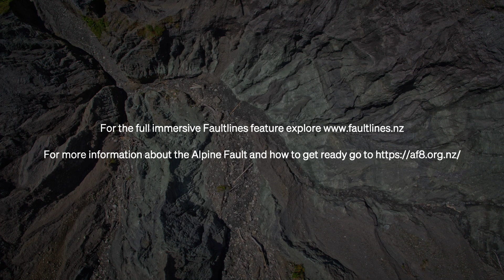Ep 1 | Are we ready for the big one on the Alpine Fault? | Faultlines | North & South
The science is unequivocal: over the last 8000 years, there has been a major earthquake on the Alpine Fault roughly every 300 years. The last one? 1717. You do the math. In this series we explore what a magnitude 8 rupture will mean for the South Island and whether the West Coast as we know it will survive.

Faultlines is a multi-platform documentary project encompassing nine different publications across the South Island. Funded by NZ on Air's Public Interest Journalism Fund, Faultlines seeks to inform the public about the dangers of a rupture and what they need to do to prepare. The four-part documentary series launches on May 17.

Produced by Vanishing Point Studio for North & South.

Partner publishers:
Greymouth Star
Westport News
Hokitika Guardian
Nelson Weekly/Nelson App
Marlborough Weekly/Marlborough App
Waimea Weekly
Crux